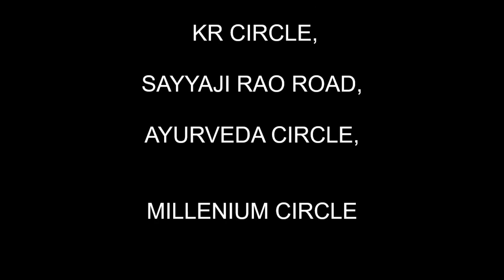PM NARENDRA MODI - ROAD SHOW MYSORE MYSURU - NATURE PRO - MA PA - 30APR2023